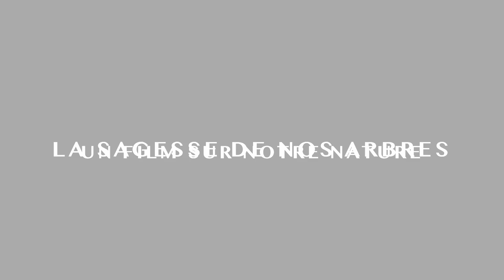La sagesse de nos arbres - Teaser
Un film à mille feuilles ?